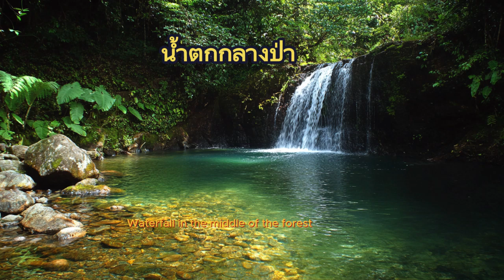"น้ำตกกลางป่า: อัญมณีแห่งธรรมชาติในอ้อมกอดของป่าเขา"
ท่ามกลางความเขียวชอุ่มของผืนป่าอันกว้างใหญ่ เสียงน้ำตกที่กระทบโขดหินดังกึกก้องทำให้ใจเราตื่นเต้นและอยากค้นหาต้นกำเนิดของมัน เมื่อเดินทางผ่านเส้นทางที่แทรกตัวอยู่ในป่าลึก ต้นไม้สูงใหญ่ปกคลุมเส้นทางเดิน แสงแดดที่ส่องผ่านใบไม้เป็นแสงระยิบระยับอ่อนโยนที่ช่วยเสริมสร้างบรรยากาศที่สงบและเป็นธรรมชาติ

เมื่อเข้าใกล้จุดหมาย เสียงน้ำตกก็ดังกระหึ่มขึ้นเรื่อยๆ จนกระทั่งเมื่อมองไปเห็นน้ำตกที่ไหลรินลงมาจากหน้าผาสูงชัน สายน้ำขาวใสไหลแรงกระทบโขดหินเบื้องล่าง ส่งละอองน้ำฟุ้งกระจายไปทั่วบริเวณ กลุ่มหมอกน้ำที่เกิดจากน้ำตกพลิ้วไหวอยู่ในอากาศเย็นสบาย เพิ่มความชุ่มฉ่ำให้กับพืชพรรณไม้เขียวชอุ่มรอบๆ น้ำตก

เสียงของน้ำตกที่ไหลไม่หยุดนั้นเป็นดั่งเสียงดนตรีธรรมชาติที่ก้องกังวานอยู่ตลอดเวลา ทำให้ผู้ที่ได้ยินรู้สึกถึงความสดชื่นและความมีชีวิตชีวา สายน้ำที่ไหลไปตามลำธารส่งเสียงรื่นเริงตลอดเส้นทาง ทำให้เราได้สัมผัสกับพลังงานของธรรมชาติที่ไม่เคยหยุดนิ่ง

บริเวณรอบๆ น้ำตกเต็มไปด้วยต้นไม้สูงใหญ่และพืชพรรณหลากหลายที่เขียวชอุ่มอยู่ตลอดปี สีเขียวสดของต้นไม้ที่โอบล้อมน้ำตกทำให้ทิวทัศน์ดูงดงามราวกับภาพวาดที่มีชีวิต น้ำที่เย็นสดชื่นซึมผ่านอากาศทำให้รู้สึกถึงความบริสุทธิ์และพลังของธรรมชาติในทุกๆ ครั้งที่สูดลมหายใจเข้าไป

การได้ยืนอยู่เบื้องหน้าน้ำตกกลางป่า เป็นประสบการณ์ที่ทำให้เราได้ใกล้ชิดกับธรรมชาติอย่างแท้จริง มันเป็นช่วงเวลาที่โลกภายนอกดูเหมือนจะหยุดนิ่ง ปล่อยให้เราดื่มด่ำกับความงดงามและความสงบสุขที่ธรรมชาติมอบให้